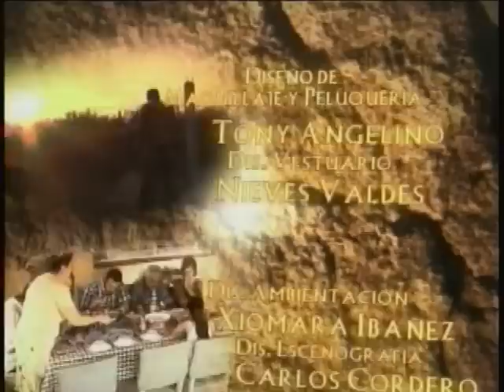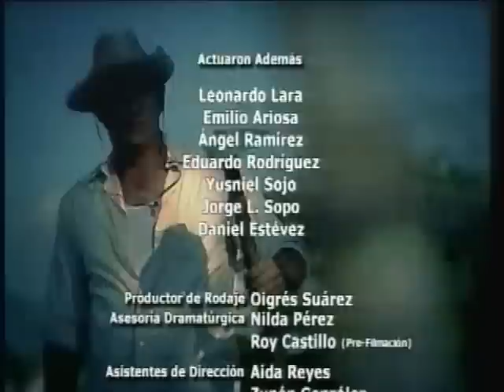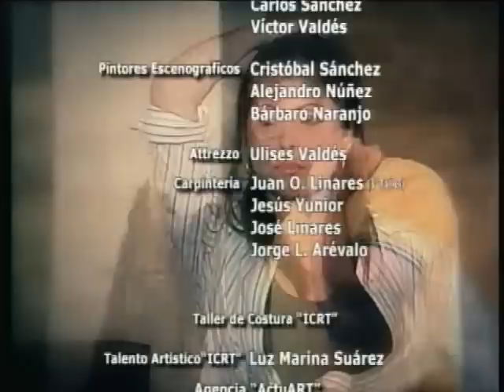TIERRAS DE FUEGO Cap 76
TIERRAS DE FUEGO